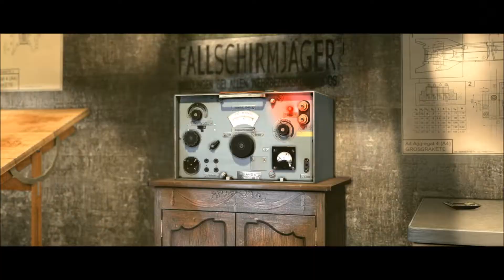Sniper Elite V2 Remastered Gameplay Mission #3 Mittelwerk-Anlage. (PC)